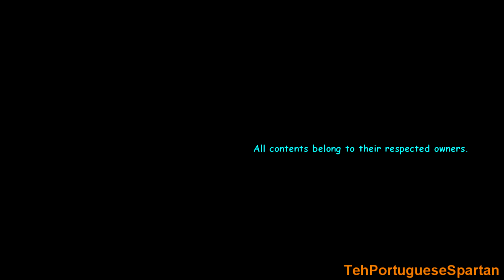[Request] Sparta remix quadparison (14)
Requested by TehPortugueseSpartan. I like this one. (I DO NOT SUPPORT DONALD TRUMP)
Parison #1-20 for reuploads.